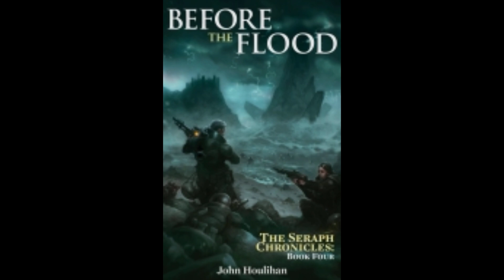Screens & Scrolls 9. Mon Dieu - Zombies!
Rob reviews two books he picked up at ILF24 - Rendered Flesh by David Cartwright and Shadow of the Serpent by John Houlihan

When Shadows Creep

All content copyright@2023 R Poyton